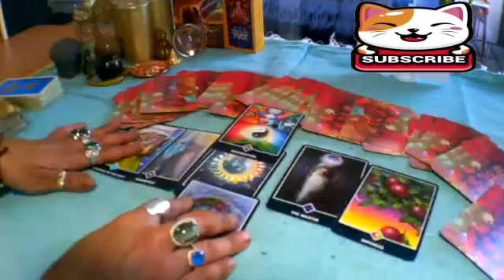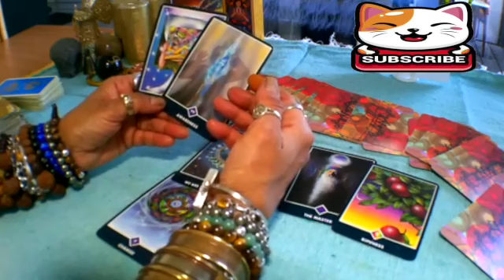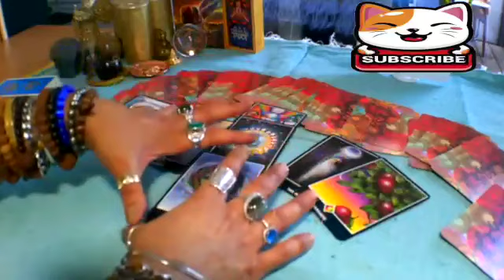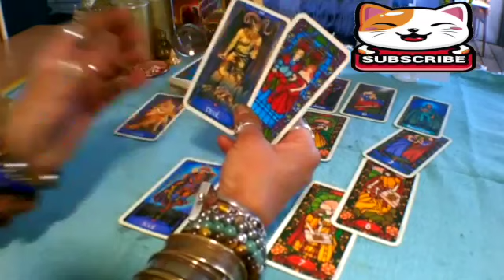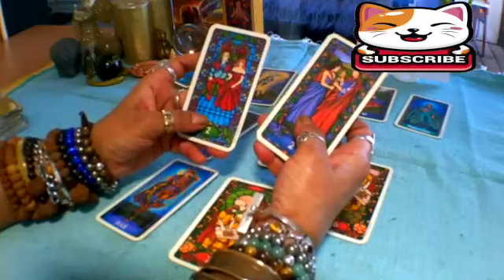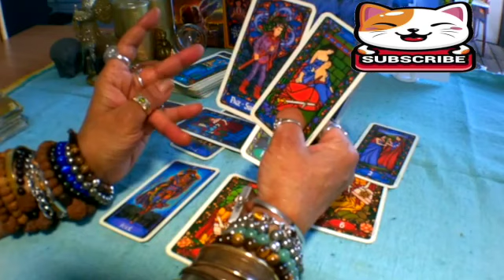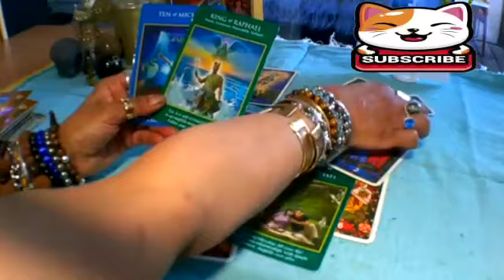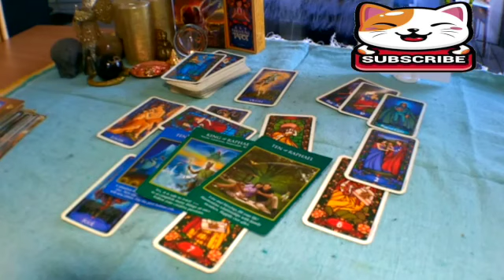AQUARIUS🔥TRUTH BE TOLD!🧿 You Are HOME 🏡 They Feel Like An Orphan & Await For A Reconciliation 🙏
Aquarius
Aquarius today
Aquarius JANUARY